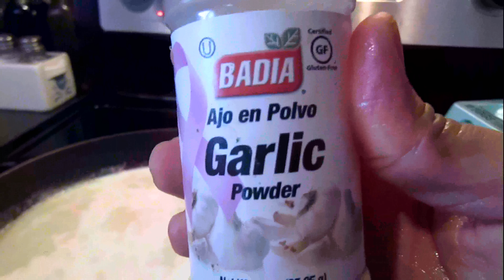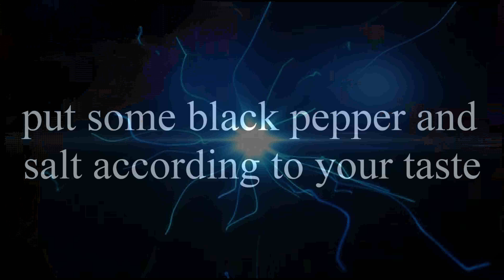Healthy gravy for picky Eaters 2018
THis is how i make my gravy since they are so picky atlest they can still keep healthy without knowing it